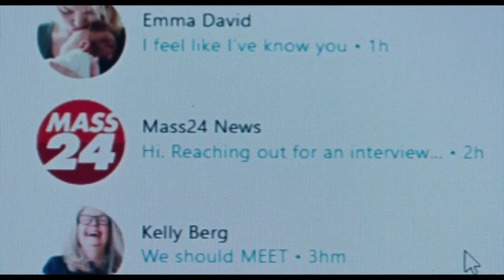Dream Scenario (2023) KILL COUNT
Dream Scenario is a 2023 American black comedy fantasy film written and directed by Kristoffer Borgli. It is produced by Ari Aster and Lars Knudsen under their Square Peg banner, alongside Nicolas Cage, Jacob Jaffke, and Tyler Campellone. It stars Cage, Julianne Nicholson, Michael Cera, Tim Meadows, Dylan Gelula and Dylan Baker.